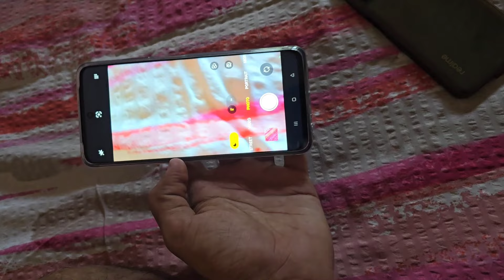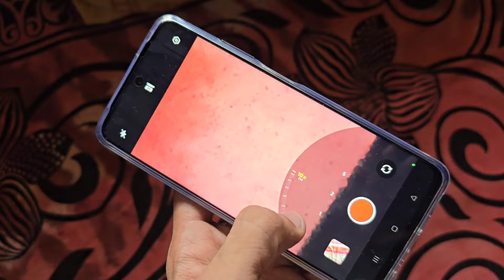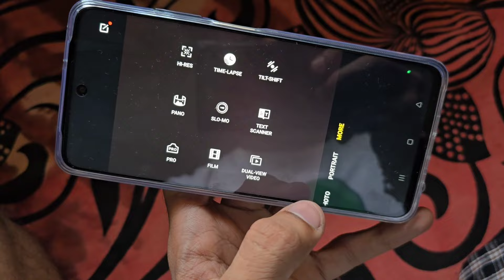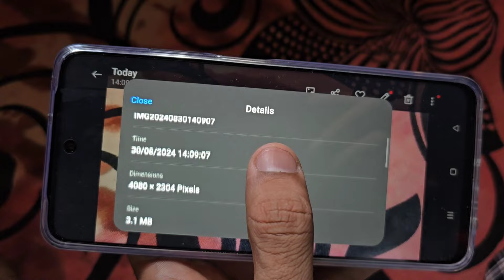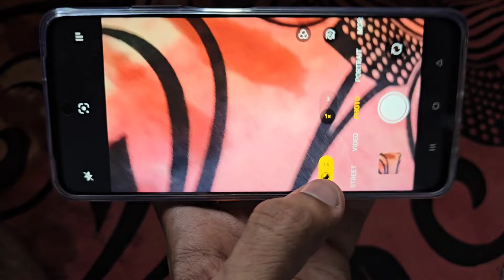Realme Narzo 70X 5G Camera Video Test | 1080p 30Fps Portrait Mode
Realme Narzo 70X Camera Video Test 1080p 30Fps Portrait Mode

realme NARZO 70x 5G Forest Green
realme NARZO 70x 5G Ice Blue

Best Deals Amazon
Best Deals Flipkart